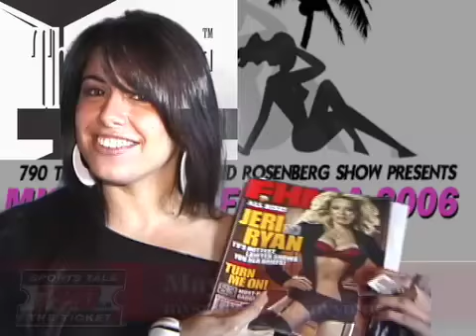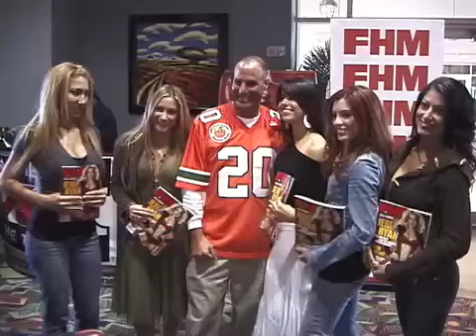MIss South Florida Press Conference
Ustar Videos' cameras were rolling as Sid Rosenberg from 790 the ticket announced live at Gulfstream Park the schedule of events for the Miss South Florida Contest to be held on December 7, 2006 at 7:30pm.  It is going to be a BLAST.